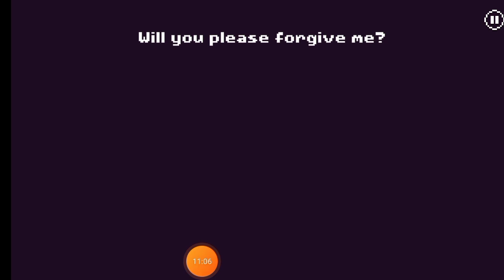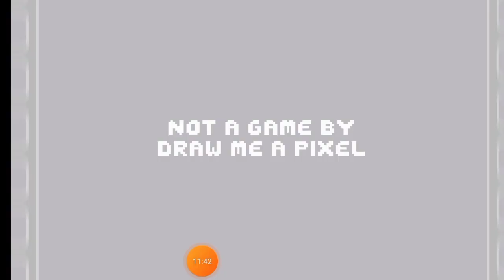(The Pilot Of TinG Lore) Playing There Is No Game Mobile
New Series And New Adventure, It's Time To Play a (Non-)Game Called There Is No Game By @drawmeapixel or @thereisnosignal3171 aka Kamizoto, The Story About Mr. Game And He's Little Sister GiGi, And Some Others

Alternative Title: There Is No Video

Apps Used:
XRecorder
InShot

Timestamps:
0:00 Explaining Full Story
0:55 There Is No Game Here..?
2:50 The Icon
4:49 The Game
7:40 The Goat
8:19 The Tree
9:42 The Key
10:46 The End?
12:36 Explain Again At The End

c2@

I Love You, My Dear Big Brother Game
- GiGi